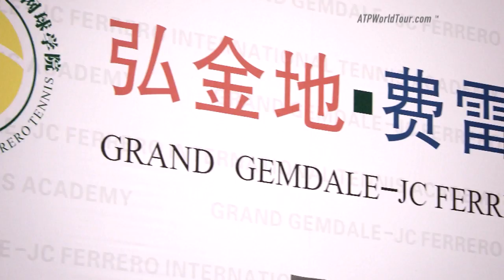ATP World Tour Uncovered Juan Carlos Ferrero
Catch up with former World No. 1 Juan Carlos Ferrero in this edition of ATP World Tour Uncovered.